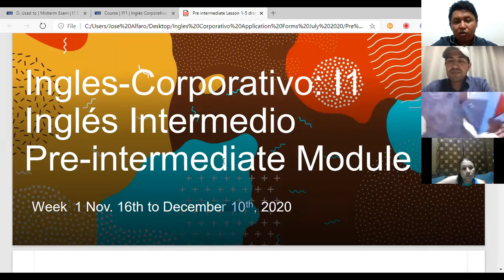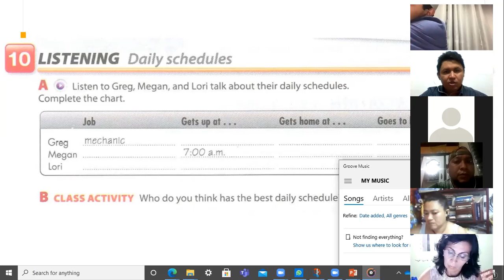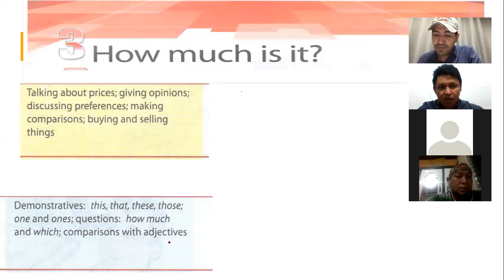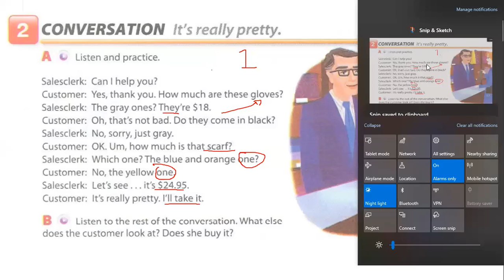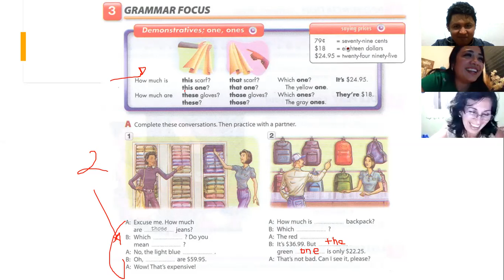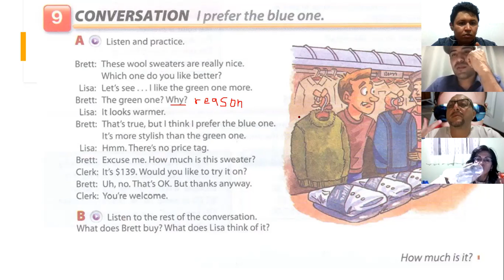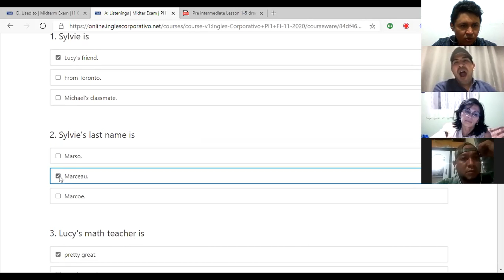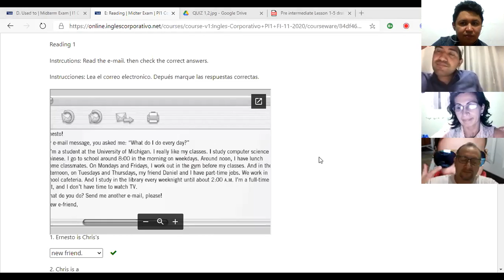Ingles Corporativo-Midterm Test Class 8 Pre-Intermediate 9-10 p.m.